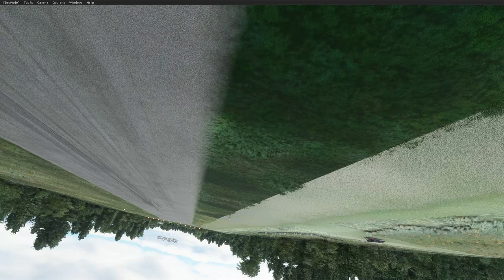[MSFS] FS Multiplayer HUB - Lake of the Ozarks river run (Got Grravel)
Airplane: GRRAVEL by GotGravel (flightsim.to) + private repaint